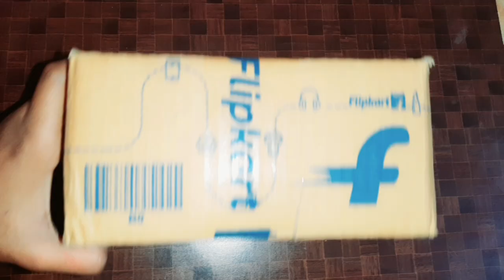unboxing my new acrylic paintings 🖌🎨|Teju's world 🌏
my new paintings unboxing